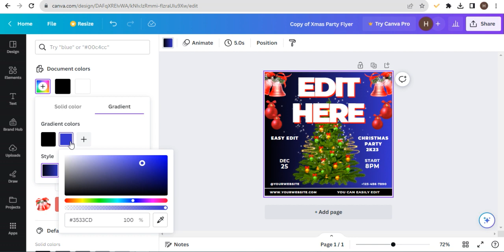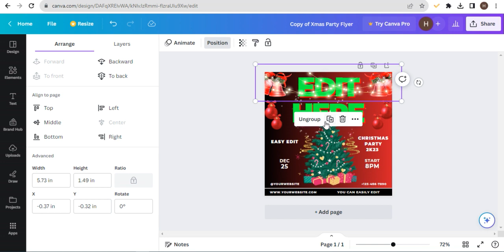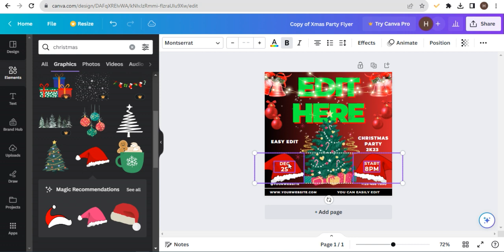Xmas Party Flyer, Canva Template.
Looking for the perfect way to spread holiday cheer and promote your upcoming Christmas party? Look no further than this festive Xmas Party Flyer Canva Template! With its bright and cheery design, this template is sure to catch the eye of anyone scrolling through their social media feeds.

The template features a bold headline that reads "It's the Most Wonderful Time of the Year!" along with space to add the date, time, and location of your event. The design also includes festive illustrations of candy canes, ornaments, and a jolly Santa Claus, all set against a bright red and green background.

With Canva easy-to-use design tools, you can customize this template to fit your party's specific details and style. Add your own text, change the colors to match your party's theme, and even upload your own photos or graphics to make the flyer truly unique.

Once you're happy with your design, simply download the flyer and share it on all of your social media platforms to get the word out about your party. Whether you're hosting a small gathering with friends or a large corporate event, this Xmas Party Flyer Canva Template is the perfect way to spread holiday cheer and make sure everyone knows about your festive celebration.

NOTE: Currently, I do not have the capability of printing any designs. The prices above are strictly for the design only.